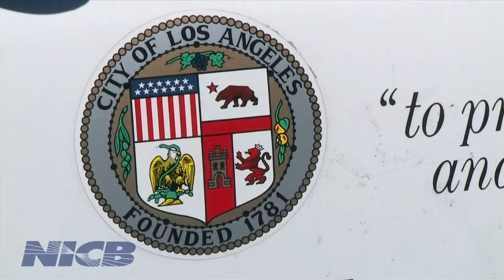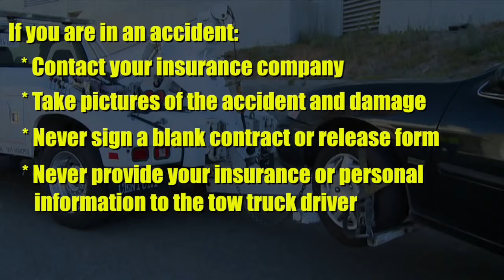LAPD and NICB Warn of Bandit Tow Truck Scams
The Los Angeles Police Department and the National Insurance Crime Bureau (NICB) are warning motorists of a growing problem with unauthorized tow truck operators in the LA area.